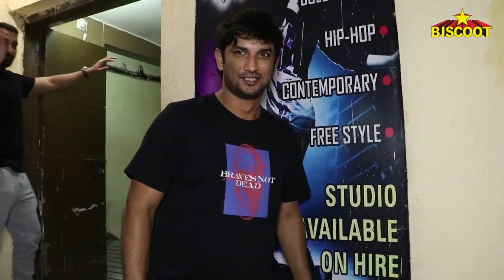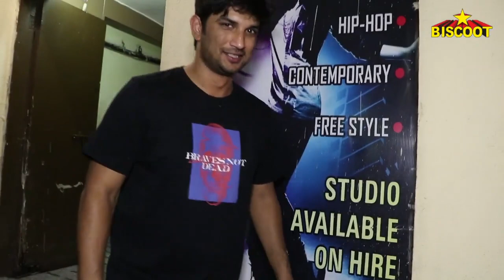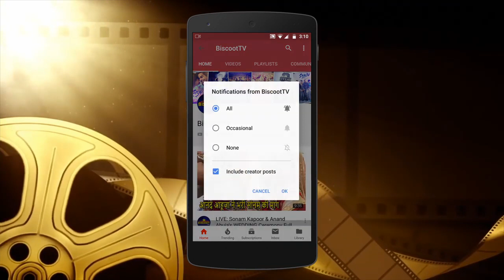Sushant Singh Rajput And Rumoured Girlfriend Rhea Last Moments Of Togetherness In Public| Throwback.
Sushant singh rajput and rumoured girlfriend rhea last moments together in public .watch this which to know moreThe world of Hindi cinema is glittering with scintillating stars and we at BiscootTv promulgate the unheard stories to bring our viewers closer to their most beloved celebrities. Trailer launches, airport looks, success parties, peppy numbers, masala news and all that jazz is what we are fixated on.